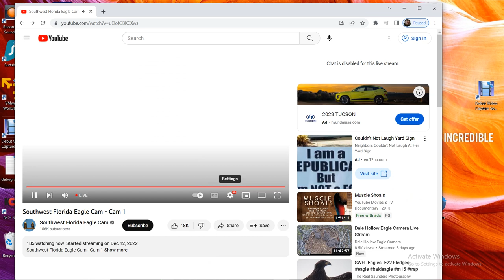SWFL Bald Eagles 04/09/2023 05:11